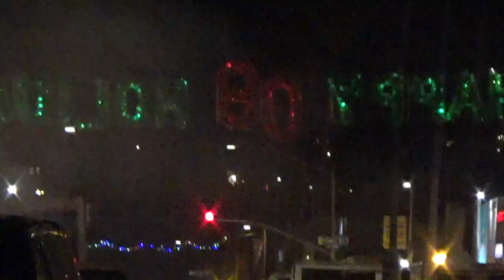Jeffrey Bloom AllStars - Flower Power Children 10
Jeffrey Bloom AllStars presents: Blossom & Bloom & the Flower Power Children, perform at the Ocean Beach Farmers Market on November 22, 2017